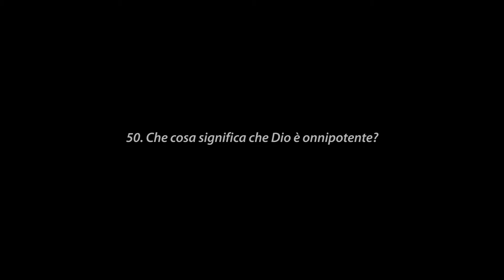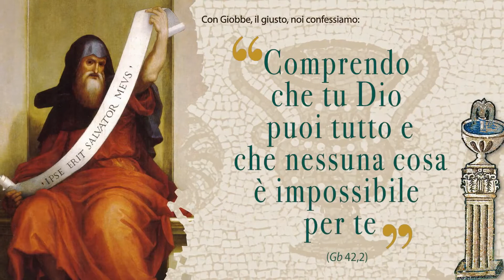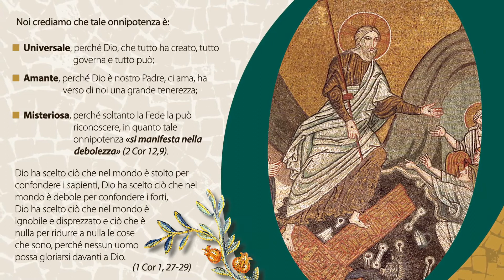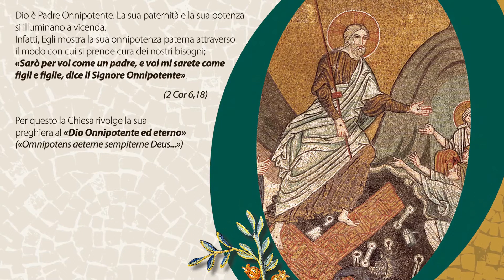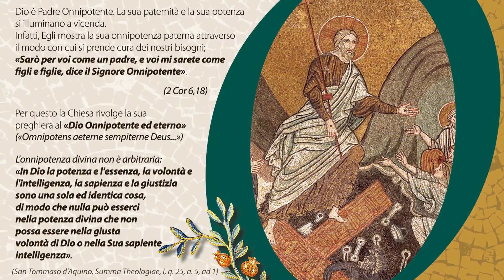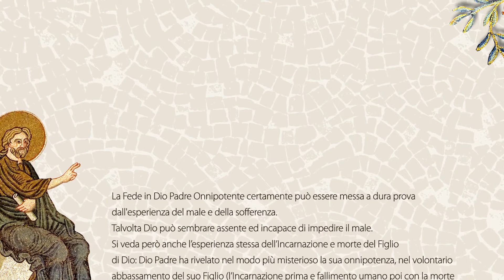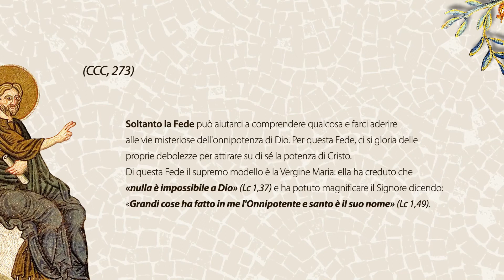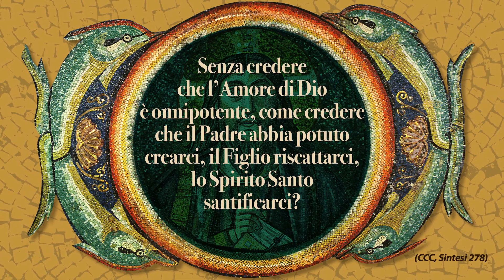Catechesi: "Che cosa significa che Dio è onnipotente?"